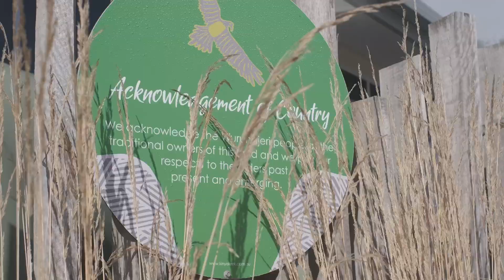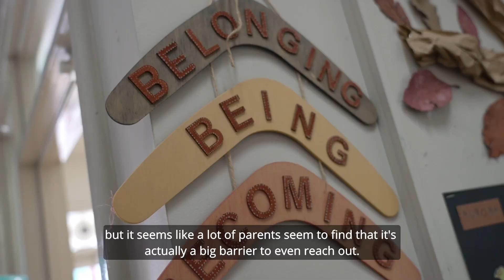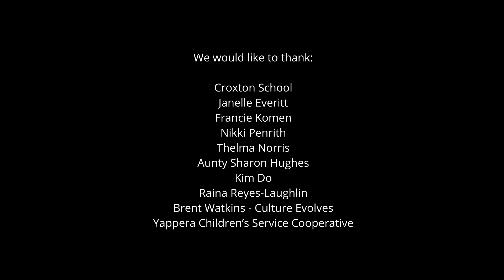Nugal Murrup Buladu - Belong Spirit Grow - Supporting Children With Diverse Learning Needs